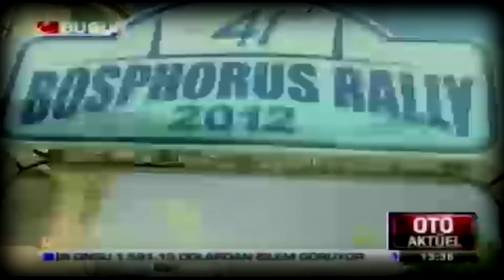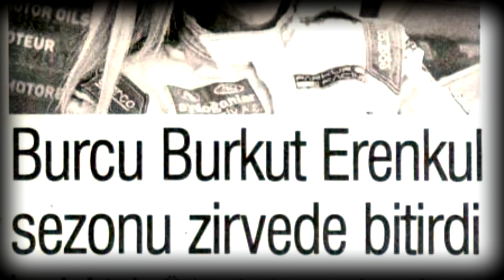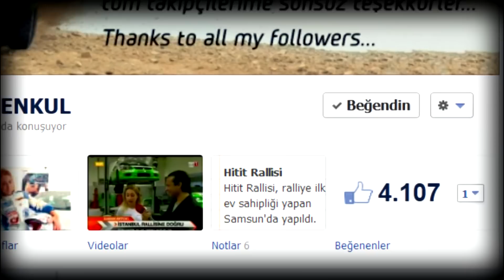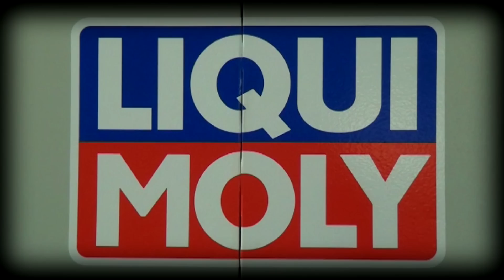Burcu Burkut Erenkul - Turkish Rally Championship Season Review Clip - 2012